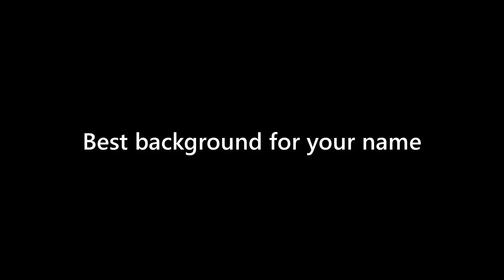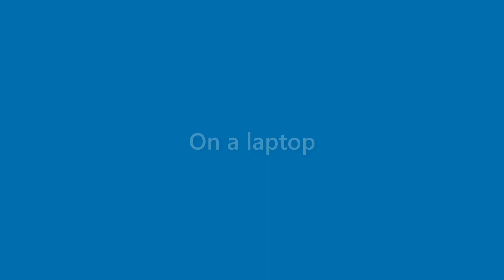Neal Dudley - appearance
Name Look - Neal Dudley - appearance. In this video we present "Neal Dudley" name look and feel in various scenarios.
This video will cover:
How does "Neal Dudley" look as a personal letterhead?
How does "Neal Dudley" look on a business card?
How does "Neal Dudley" look on a computer/laptop screen?
How does "Neal Dudley" look with different background colors?
How does "Neal Dudley" look with various fonts?